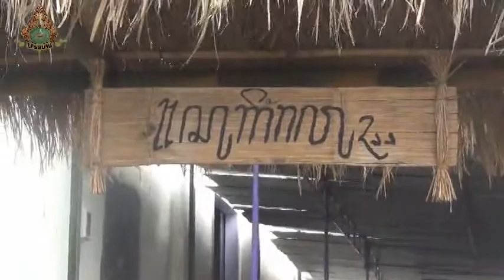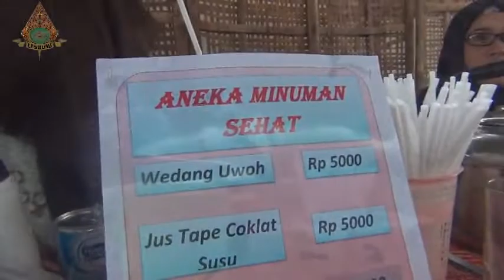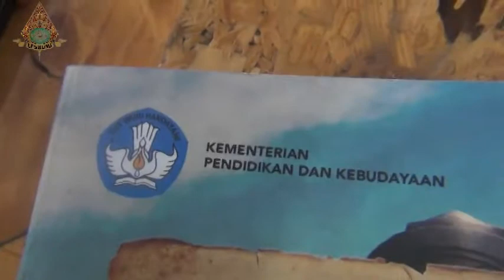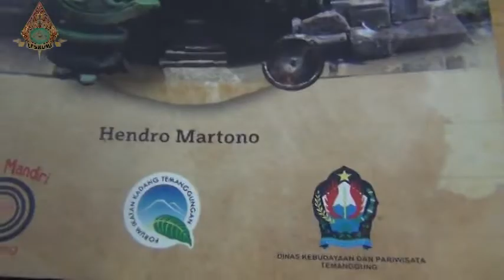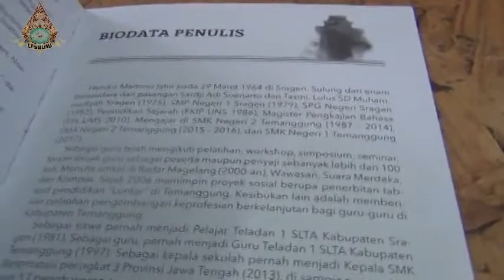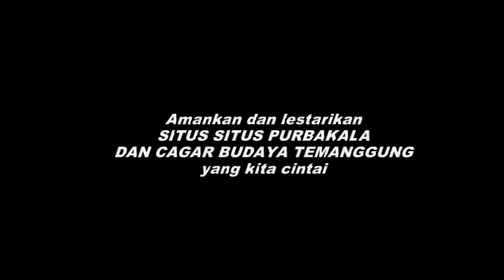Ada situs apa di Candisari Bansari Temanggung